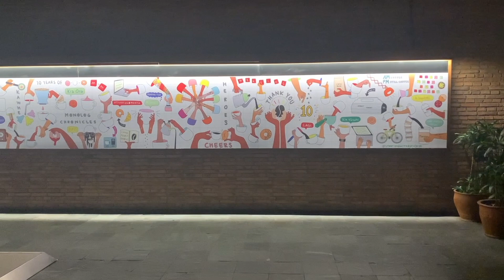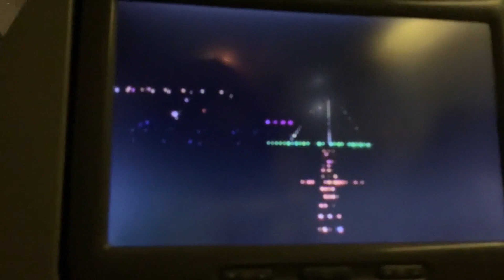2022 Summer Compilation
Here's a compilation of how my summer went this year! Had to reuse some clips but oh well.
Music in the video: Sam Fender - Seventeen Going Under